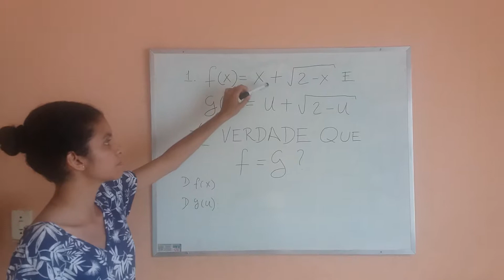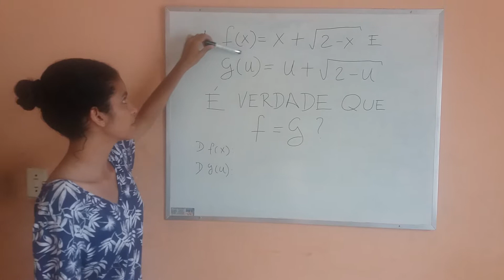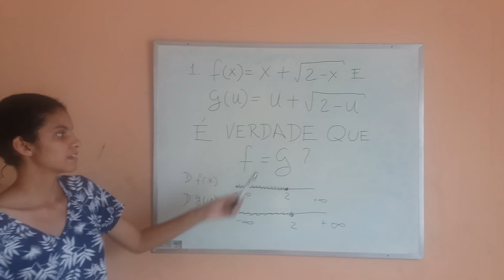Funções Questão 1. Unidade 1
Questão 1 do Livro J calculo 1 James Stewart,Tradução da 8ª Edição Norte-Americana 2017.